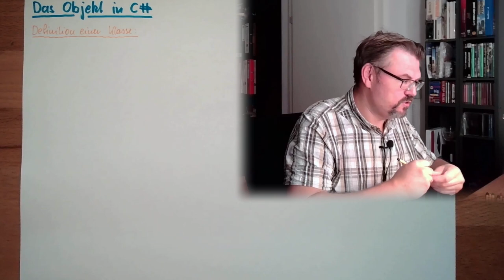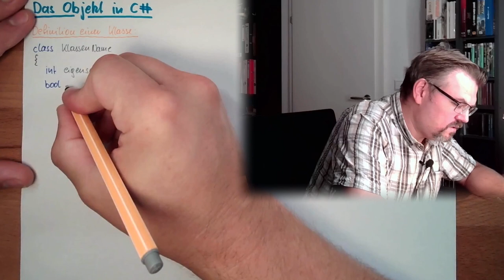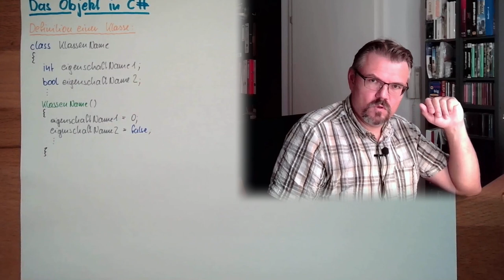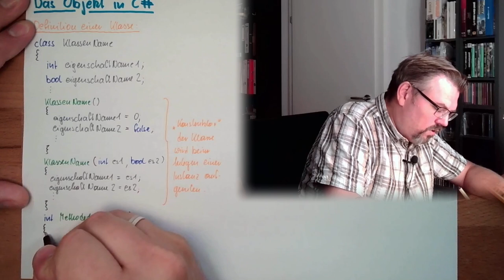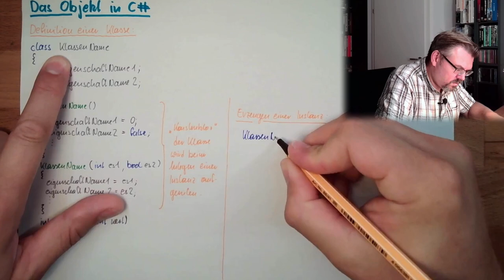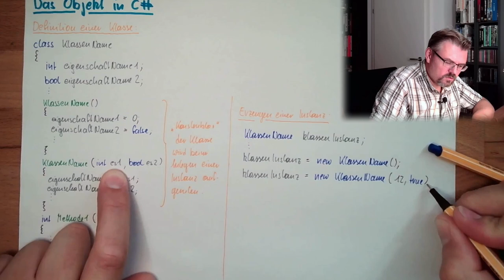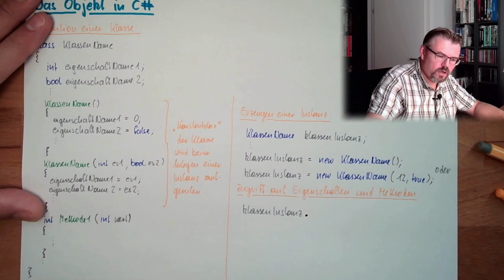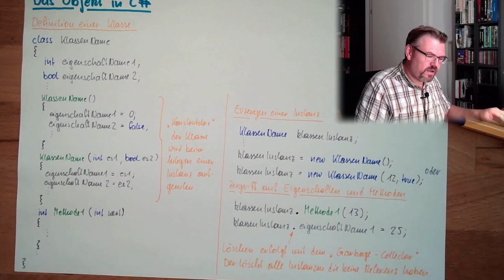CS 57: Das Objekt in C#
Nachdem im vorigen Video geklärt wurde was ein Objekt ist wird hier erklärt wie man Klassen in C# definiert und nachher instanziert.